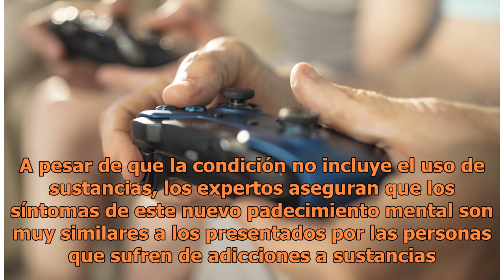Adición a los videojuegos, la nueva enfermedad de la era digital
La Organización Mundial de la Salud (WHO) acaba de incluir como una enfermedad la adicción a los videojuegos, lo que muchos han denominado como la heroína digital. Qué los jóvenes pasen horas y horas en frente de su computador, teléfono móvil o televisor interactuando con videojuegos ha generado gra...